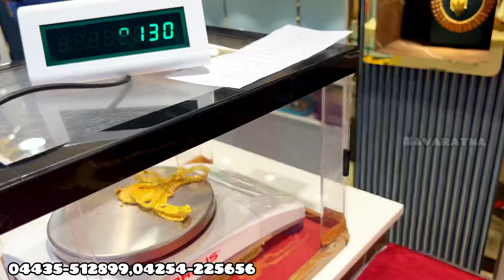New Arrivals!!! Let’s Celebrate Haram Necklace Festival Last 3 Days | 916 Hallmarked Lightweight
No.1Designer Jewellery
NAVARATNA GOLD & DIAMONDS
No:13/7 Welcome Colony
Anna Nagar West Extension
Chennai 600-101
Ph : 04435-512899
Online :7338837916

Annur Road
Mettupalayam 641-301
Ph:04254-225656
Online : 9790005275